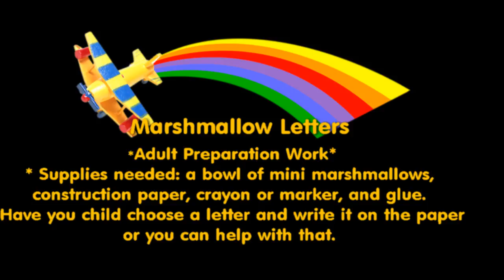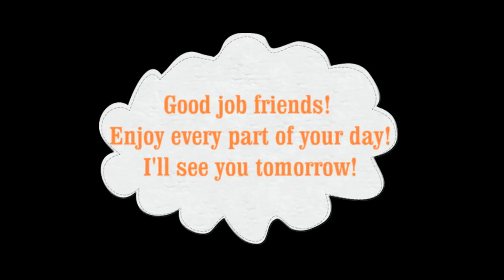OurCircleTime.Com Tuesday September 15th, 2015 *Full Circle Time*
Happy Tuesday Friends! We will be greeting friends with a song, building our days of the week skills, practicing "past, present, and future" tense, singing and dancing the Hokey Pokey, and making marshmallow letters. Supplies needed: mini marshmallows, glue, construction paper, crayon or marker. Have a great day!